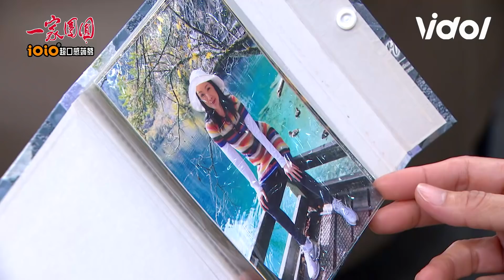一家團圓│EP32 阿嬤目睹媳婦骯髒姦情 怒搧巴掌要雲雀付出慘痛代價 Family Reunion│ Vidol.tv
雲雀真的是欠教訓！！！對親人不忠死路一條！！
➲一家團圓 Family Reunion (隔日中午12:00更新)